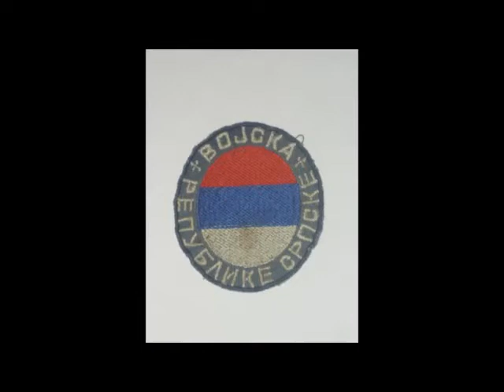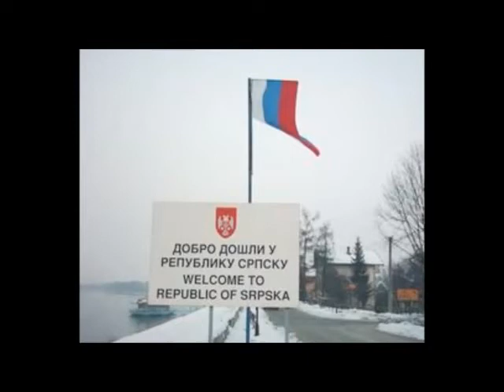MILAN RISTANOVIC- SRPSKI PATRIOTI ALBUM 2012 (Drugi deo)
MILAN RISTANOVIC RODJEN U SELU PRIBOJ POD MAJEVICOM,PO ZANIMANJU SAOBRACAJNI TEHNICAR.POTICE IZ STARE SRPSKE PORODICE,SA MAJCINE STRANE PATRIOTE DJED I PRADJED-NEDJO I MITAR KEROVIC UZ GAVRILA PRINCIPA SU UCESNICI SARAJEVSKOG ATENTATA.
PJESME PISE OD 1991 OD KAD SU SE NAD SRPSTVOM NADVILI TAMNI OBLACI.
SVE PJESME NA OVOM ALBUMU SU ODPJEVANE PO NJEGOVOM TEKSTU...

Tracklist:
1. PJESMA O REPUBLICI SRPSKOJ

2. PJESMA O ČETNIČKOM VOJVODI RADIVOJU KEROVIĆU ( ubijen u komunističkoj poteri 1946)

3. PJESMA O RATKU MLADIĆU

4. PJESMA O VOJVODI MITRU MAKSIMOVICU- MANDI ( 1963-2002)

5. GRANICA NA DRINI

6. PATRIOTI MAJEVICE

7. I JA VOLIM REPUBLIKU MOJU